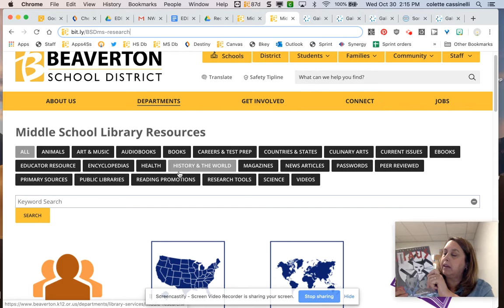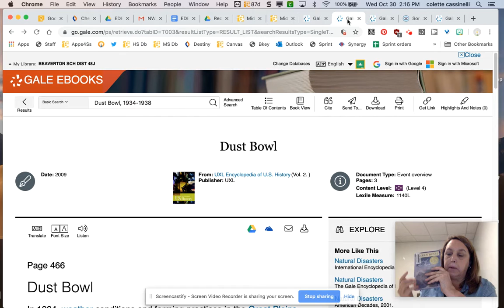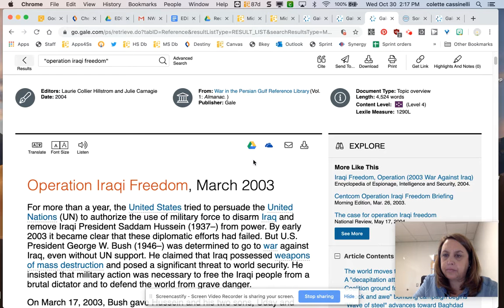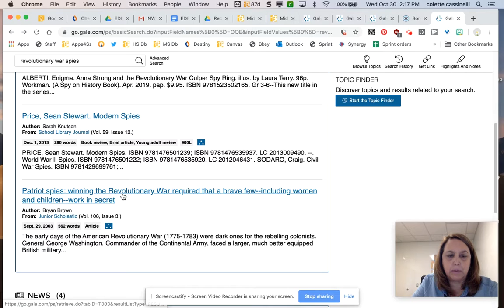MS Research for Historical Fiction books